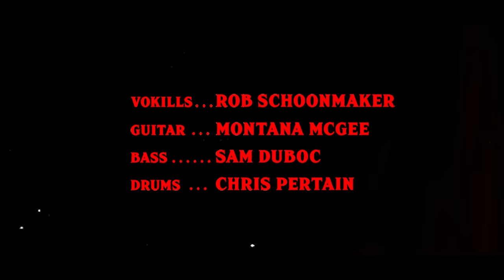Alone in the Catacombs - Immolated Aura (Official Video)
EV!L BROS PRODUCTIONS PRESENTS

Alone in the Catacombs - Immolated Aura

Written and Directed by Austin Sarver & Rob Schoonmaker

VOKILLS: Rob Schoonmaker
GUITAR: Montana McGee
BASS: Sam Duboc
DRUMS: Chris Pertain

STEPHANIE KIRVES
ROB SCHOONMAKER as "The Wraith"

IMMOLATED AURA
Recorded by Sam Duboc
Mix Down by Montana McGee
Final Mix and Master by Anthony Roman

Cinematography and Editing by Austin Sarver
Original Score by Rob Schoonmaker
SFX and Makeup by Phil Costanzo and Rob Schoonmaker
VFX by Adam Nelson

EVIL BROS. PRODUCTIONS logo designed by alectheartist

Special Thanks:
Deland, Florida: Cress Restaurant, Half Wall
Highland, Florida: Tiffany Browning and William Ladesic
Michael Burnett